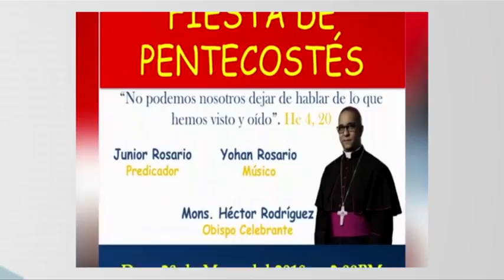Alabanza TV 2018 E16 B02